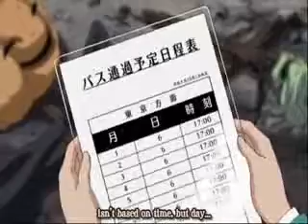Fandub - Clip Rosario + Vampire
Clip del capítulo 1 de Rosario + Vampire. Hay un interés en fandoblar esta serie, así que ésta sería una muestra.

Reparto:
- Moka: Lillium
- Saizou: AntonioGK
- Tsukune: Son Goku
- Ko-chan: Son Goku

Gracias muchachos por ayudar en este clip.

Doblaje por y para fans, sin fines de lucro